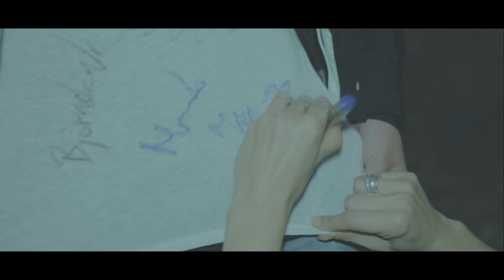Clara Sofie - Husker du (official video)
Video credits:
Director, DoP & editor: Ian Isak Ploug Ochoa
Additional footage: Paw Ager
Color grader: Lasse Marcussen, Cameo Film

Melody & lyrics: Clara Sofie
Production: Rune Rask & Jonas Vestergaard.